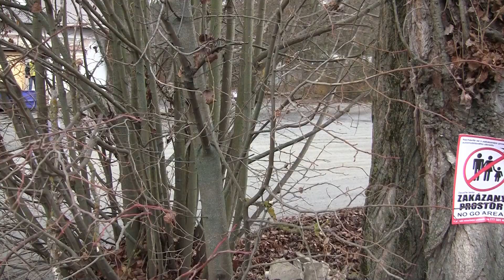Síť21 Mikuláš Rally Slušovice 2022 | 53 | Ivan Chlud - Lukáš Janík